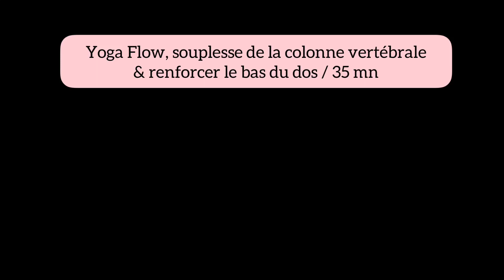Yoga Flow, souplesse de la colonne vertébrale & renforcer le bas du dos / 35MN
Namasté !!

Dans cette  séance nous allons renforcer le bas du dos et entretenir la souplesse de la colonne vertébrale.
Vous aurez besoin d'une brique ou coussin ou couverture roulée.

Belle et douce pratique tout en simplicité !

Introduction : 00:00
Papillon allongé avec support et respiration : 01:30
S'étirer et massage du bas du dos : 07:00
Coudes dans les mains : 08:29
Debout, 6 mouvements pour la colonne vertébrale et mouvements épaules : 08:56
1/2 vinyasa debout : 11:20
Torsion :  12:07
Vinyasa : 13:08
Sauterelle (Salabhasana) 14:03
Chien à 3 pattes avec scorpion : 17:48
Sauterelle (Salabhasana) :18:27
L'enfant (Balasana) : 19:31
Chien tête en bas : 20:10
Coureur avec cercles des bras : 20:28
Guerrier II (Virabhadrasana II ) : 21:08
Triangle (Trikonasana) : 21:20
Guerrier II renversé : 21:56
Guerrier II (Virabhadrasana II ) : 22:13
Fente  basse : 22:17
Enchaînement des postures : 22:48
Montagne ( Tadasana) : 28:35
La chaise (Utkatasana) : 29:52
Postures au sol : 30:12
Arbre au sol : 30:49
Mouvements bras sur le dos : 33:01
1/2 pont  : 34:19
Torsions : 35:02
Savasana : 36:18

Prochaine retraite Yoga, nature & découverte des plantes sauvages du 13 au 16 avril 2023 dans le Finistère nord à 2 pas des plages.